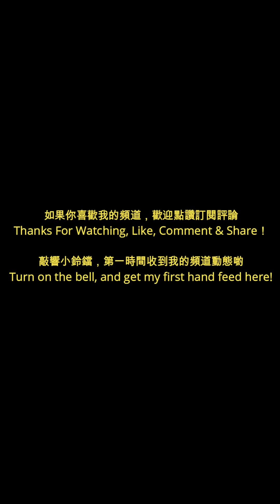少兒班軟度練習開肩，日常訓練基本功，小姐姐你有多自律就有多美，加油你是最棒的#强制拉伸 flexibility stretching